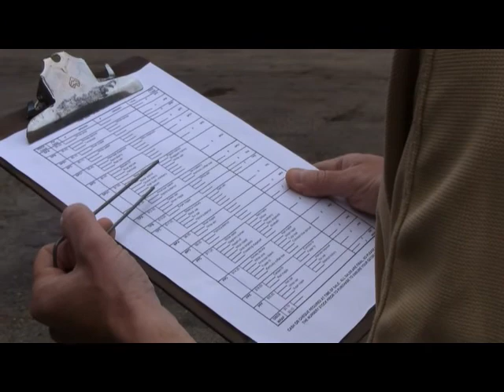Trees for the Grand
In rural areas, GRCA staff help landowners with planting projects. Many are expanding forests started by their parents, grandparents or previous owners of their properties, or transforming land where there are few trees. These projects have many benefits for the environment and also the landowners themselves, who will enjoy the birds and wildlife they bring and the shade and wind protection that trees provide.
Ice storm, severe weather and the emerald ash borer in 2013 damaged forests throughout the Grand River watershed, increasing awareness of how vulnerable local forests are to severe weather. These downed branches and trees are not all bad, because this creates an opportunity for forests to be renewed.
Sometimes several members of the same family who live close to each other will all plant on their own properties. Find the biggest trees, and you may also find the neighbour or family member who originally started planting. This is because interest in tree planting grows as the seasons pass and the benefits become noticeable.
In addition to holding many tree planting events, about 300,000 trees will be planted in many locations by contractors hired by the GRCA.
About 38,000 trees are sold directly to landowners by the GRCA, both online and over the phone, and these will be picked up at the GRCA. A tree sale is also held the second Friday in May, 8 a.m. to noon for watershed landowners. These are mostly native trees and are not nursery-quality trees, but are suitable for large rural properties.